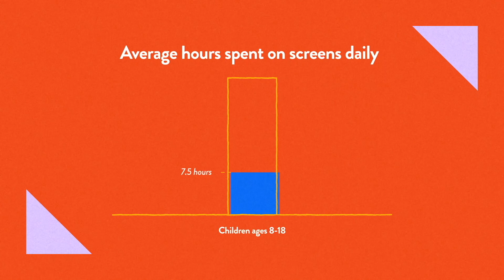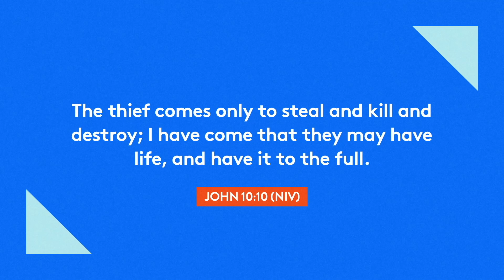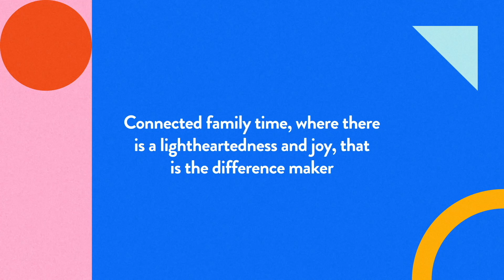Less Screens, More Fun: Reengaging Childhood with JJ Campbell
What's really at risk when kids spend too much time on screens/devices? What could your home be like if you were actively having more fun together? JJ Campbell shares how fun brings families together and how to find things that are enjoyable for everyone in your home.
Christian Parenting is for perfectly imperfect parents. We exist to provide you with resources to help grow and teach your kids to become culture changing Christians.